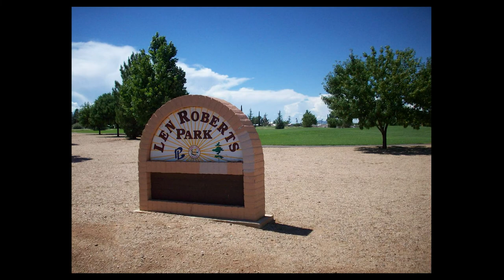Len Roberts Park (National Park & Rec Month)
In celebration of National Park and Recreation Month, we're highlighting the history of some of our recreational spaces and how they serve our community today in a series of videos. Our first video kicking off the series spotlights Len Roberts Park in the West End!

We're also hosting an Independence Day Rec & Roll at Len Roberts Park this weekend, so it's the perfect chance to check out the park and enjoy some free fun for the whole family! This Rec & Roll takes place Saturday, July 2, from 10 a.m. to noon at the park.